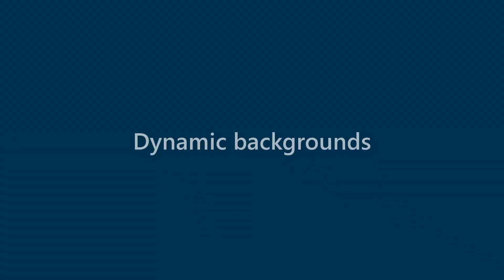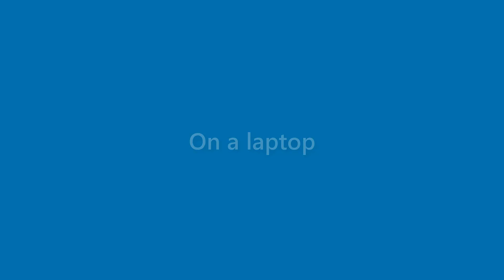Daryl Osborn - appearance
Name Look - Daryl Osborn - appearance. In this video we present "Daryl Osborn" name look and feel in various scenarios.
This video will cover:
How does "Daryl Osborn" look as a personal letterhead?
How does "Daryl Osborn" look on a business card?
How does "Daryl Osborn" look on a computer/laptop screen?
How does "Daryl Osborn" look with different background colors?
How does "Daryl Osborn" look with various fonts?